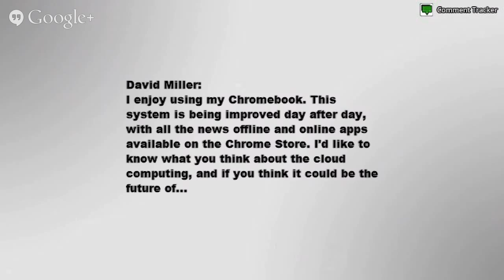What Is Cloud Storage?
What is cloud storage? This video discusses some benefits and examples of cloud storage.